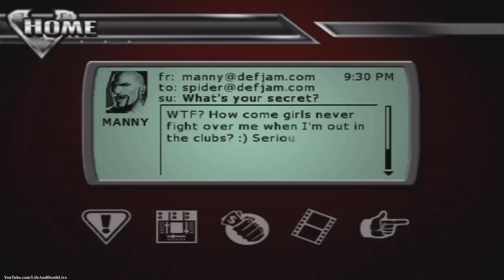Def Jam Vendetta *Playthrough Part 1* (HD)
Def Jam Vendetta Playthrough / Walkthrough Part 1

Def Jam VENDETTA invites you to the underground circuit of hardcore brawling. Get your props as you hook up with the urban local legends and battle for ultimate supremacy. Featuring an original storyline and more than 45 unique characters, Def Jam VENDETTA by EA SPORTS BIG? provides over 1,500 varying moves, including dozens of signature special moves and taunts. This is your chance to earn money, power, and respect. Advance through more than 10 highly-detailed hip-hop venues, each filled with animated crowds, hot beats, and original music, and see if you can overthrow D-Mob, the underground king.

Come up in the world of underground brawls as you explore a unique original storyline
Pick form 45 original fighters, including 12 artists from Def Jam records - DMX, Method Man, Ghostface Killah, Capone, Keith Murray and more
Incredible gameplay with over 1,500 moves -- from martial arts throws, choke holds, elbow and knee strikes, to blazing BIG moves
Realistic fighting environments from a junkyard to a speakeasy, filled with incredible animated crowds and hot music from major hip-hop stars
Multiple gaming modes to add to the gameplay - Single, Tag Team, Free For All, and Handicap - Story and Survival modes

Release Date: April 1, 2003
Genre: Fighting / Wrestling
Publisher: Electronic Arts (EA)
Developer: AKI Corporation
Consoles: Playstation 2 (PS2), GameCube

Video was recorded using a Hauppauge HD PVR.